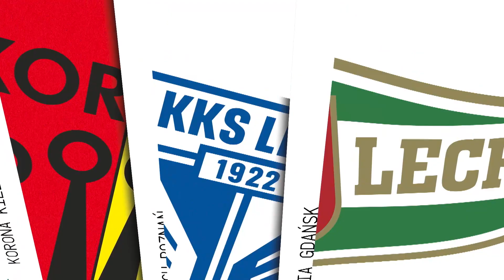(1/2) Piast Gliwice - Śląsk Wrocław | CAŁY MECZ | Ekstraklasa 2022/23 | 10. Kolejka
Piast Gliwice 1:1 Śląsk Wrocław
0:1 - Patrick Olsen (29') (k)
1:1 - Constantin Reiner (35')

EKSTRAKLASA TV ► Mecze na żywo za granicą